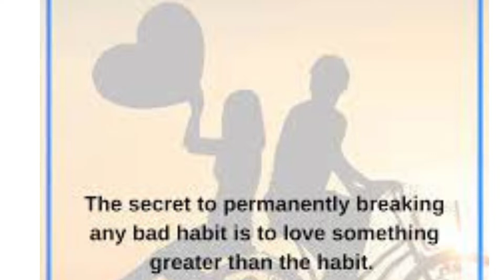How to break bad habits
How to break bad habits One Minute craft How to break bad habits